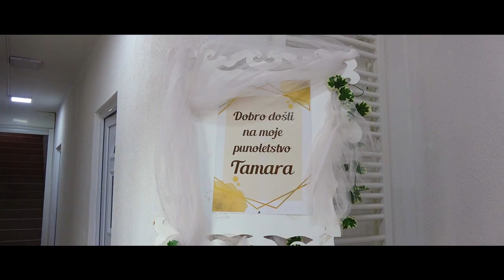Tamara Andric 18ti HD Spot 2022 Uvod sala Trend Stupnica